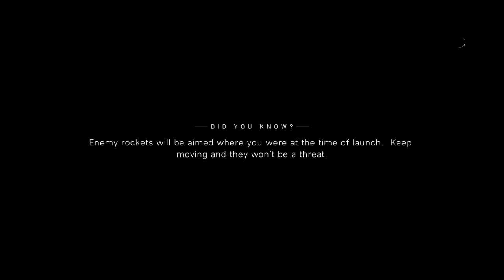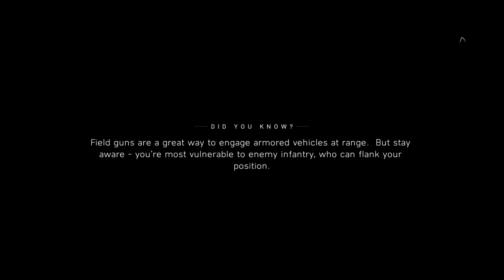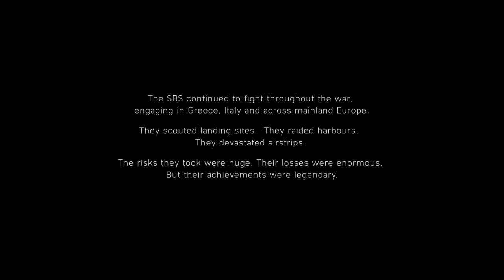BATTLEFIELD V : UNDER NO FLAG | PART 3 | HARDCORE